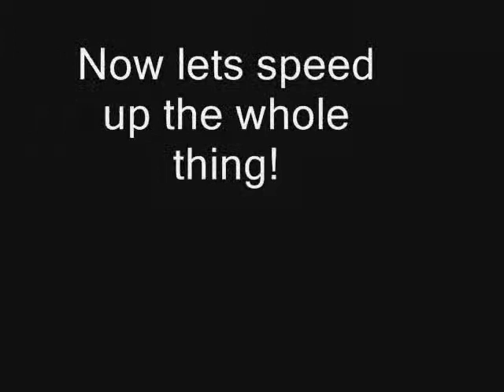Yamato found his voice!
my squirrelle yamato finally found his voice ^^

the reason he doesnt have a tail is because a little boy cut it off before his eyes were even open. he came into the clinic and ive kept him ever since ^^